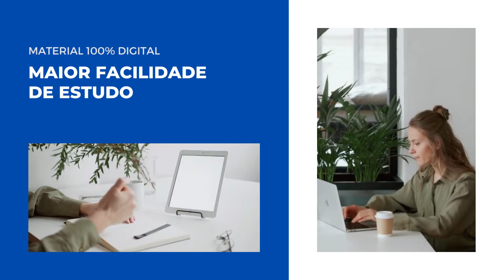Apostila PRIMAVERA DE RONDÔNIA RO 2022 Bioquímico/Farmacêutico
No estado de Rondônia, a Prefeitura de Primavera de Rondônia divulga a retificação do Concurso Público que tem como objetivo a admissão de profissionais de níveis fundamental, médio e superior.

Para participar, os interessados devem efetuar as inscrições no período de 11 de julho de 2022 até o dia 11 de agosto de 2022, por meio do site Método e Soluções.Vale ressaltar que o valor da taxa de inscrição será de R$80,00 a R$120,00, o qual deverá ser efetuado até o dia 12 de agosto de 2022.

➔ Cadastre-se para receber atualizações de todos os concursos 2022. Concurso PRIMAVERA DE RONDÔNIA RO 2022 👇